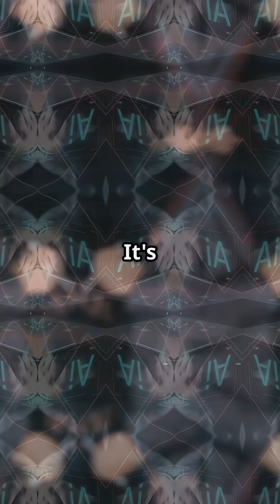Top 3 Websites You Should Know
These 3 AI websites feel way too powerful to be free… but they are 🔥
From turning boring notes into quizzes, to literally chatting with your PDFs, to writing full research papers with AI — these tools feel like digital superpowers!
If you're a student, creator, or knowledge junkie… you NEED to know these.

🚨 Use them before they get mainstream!

🔥 Website Highlights:
🧠 Dende AI

Instantly convert your study notes into interactive quizzes.
Perfect for revision, spaced repetition, and active recall!

📄 Humata AI

Upload any PDF and chat with it.
Ask questions, summarize chapters, extract data—no reading required.

✍️ Scribble AI

Your writing co-pilot for essays, blogs, and research.
Just type your idea, and watch it turn into gold.